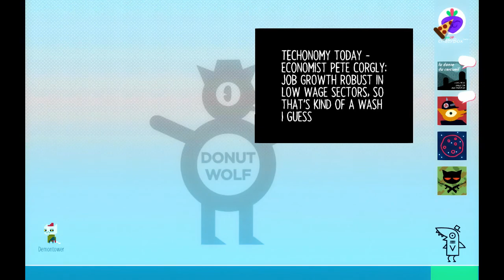Let's Play Night In The Woods - 12 - Not Quite Crimes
Is it really trespassing if the building is abandoned and unlocked? Is it really stealing when no one wants or cares for the stuff you're taking?

Looks like the only crime here is Steve and his stupid walk! GOD is he punchable! Is it a crime to punch a Scriggins in the snout-face?

.and what's with all the GLUE?!